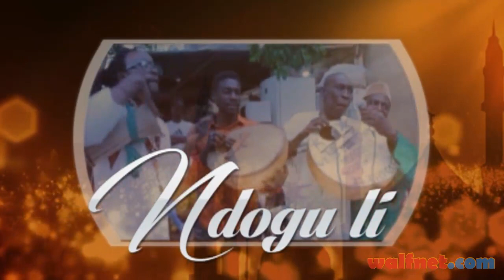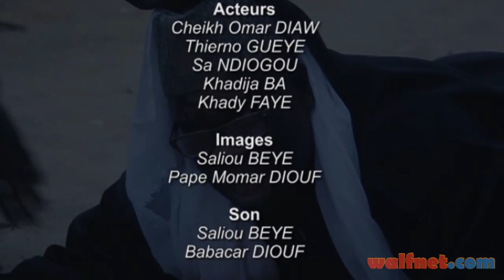NDOGU LI 2017 EPISODE 25